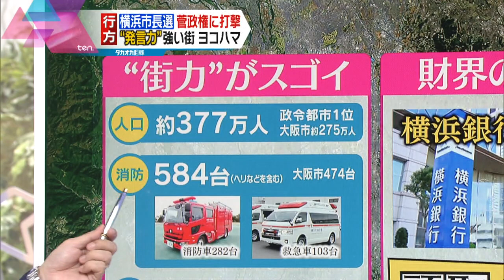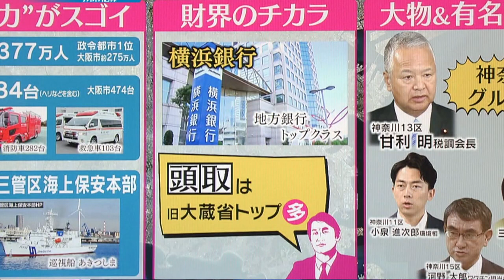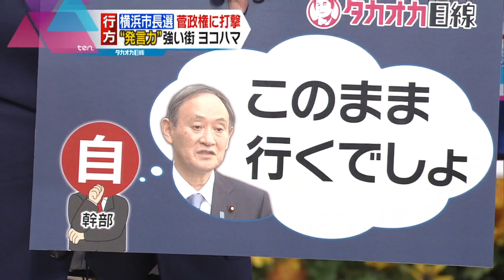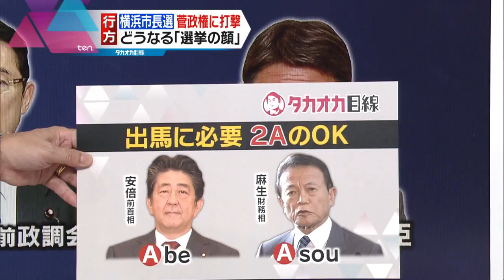【タカオカ目線】８月２３日放送 横浜市長選「おひざ元」で惨敗…どうなる菅政権？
「かんさい情報ネットten.」月曜・火曜は「タカオカ目線」。
菅首相の地元・横浜市の市長選で、首相が応援した候補が惨敗。野党が推薦した候補が当選しました。自民党の総裁選や、衆院選が迫る中、新型コロナ感染拡大はとどまる気配が無く、おひざ元での敗北によって、首相は厳しい立場に立たされています。「惨敗」の理由は何だったのか、そして、総裁選・衆院選の行方は…？ウラ話を交えながら、解説します！　　　　※毎週更新の予定です